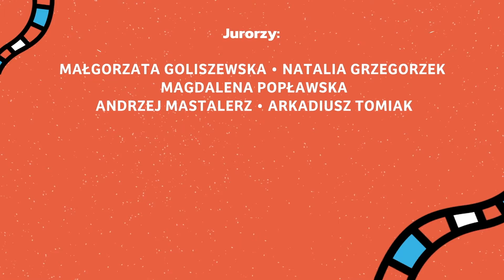13. Solanin Film Festiwal – Gala Otwarcia